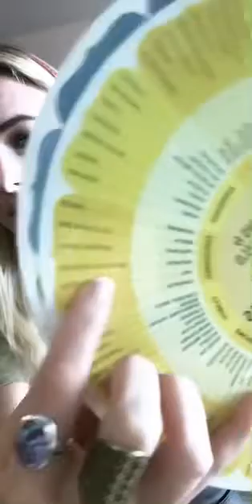BIOHACK YOUR BRAIN FOR PRODUCTIVITY & JOY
If getting hyper-focused and prioritising your mental health are goals you have for 2020, buckle up and give this a listen! I share about how to leverage our neurochemistry for maximum focus, how to hot-wire our emotions and rapidly shift states, and a genius multi-purpose alternative to toxic perfume! (hint: pure-fume) let me know in the comments how you plan to incorporate these tools into your 2020 routines and systems.

Especially epic for my hustling entrepreneur pals out there! 😘